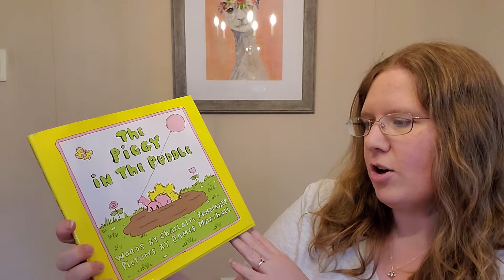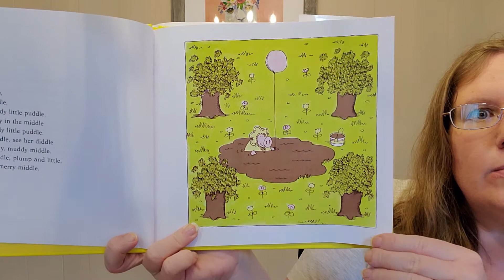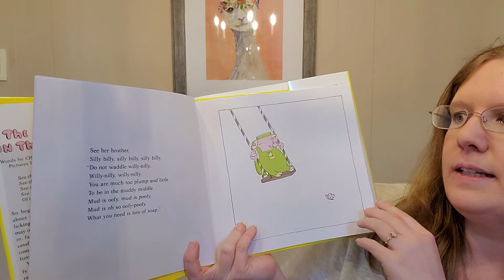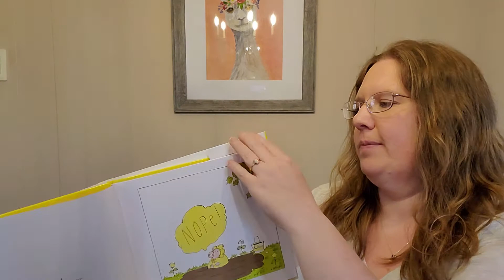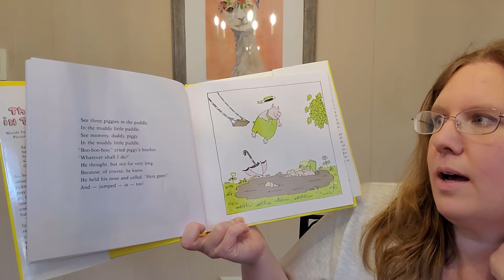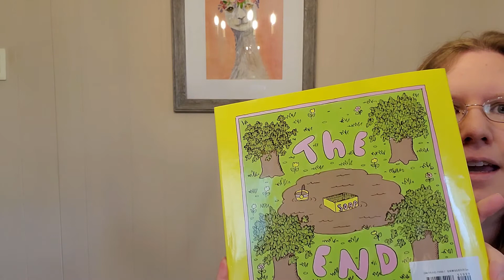Evening Stretch: The Piggie in the Puddle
Join Ms. Emily for a silly Evening Stretch with The Piggie in the Puddle.